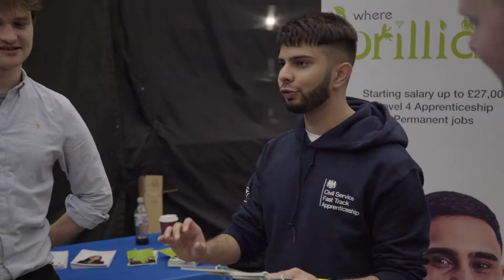Leeds Apprenticeship Recruitment Fair: Businesses.